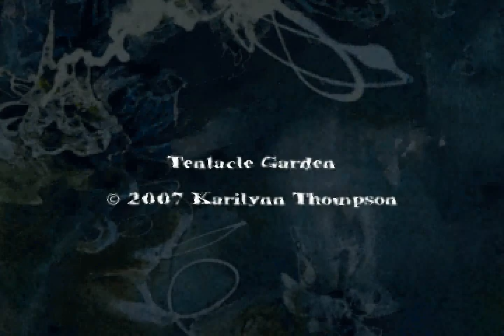Tentacle Garden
An undersea exploration of the life cycle of a cephalopod.